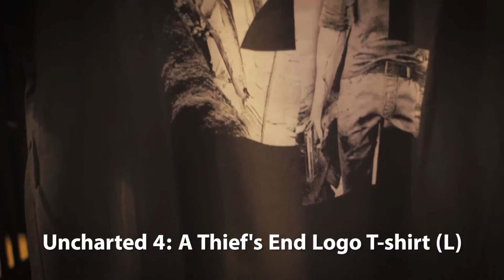UNCHARTED T-shirt Collection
My first 3 Uncharted t-shirts have arrived. Have a look!

Men's size: Large.